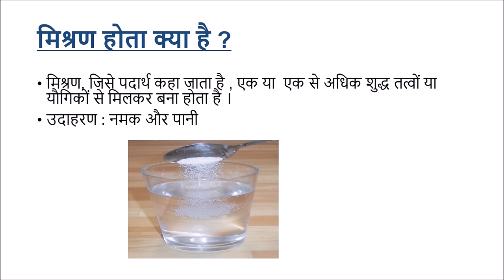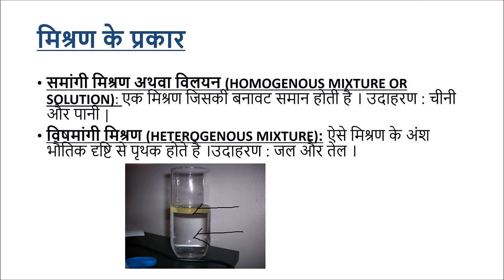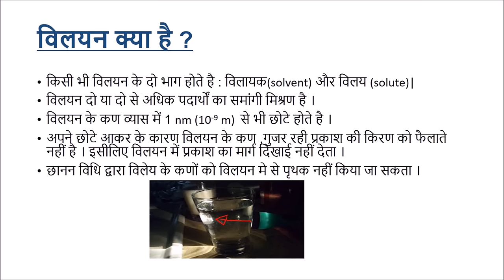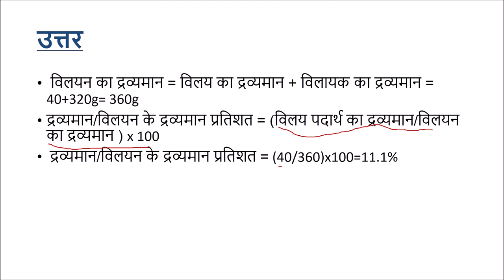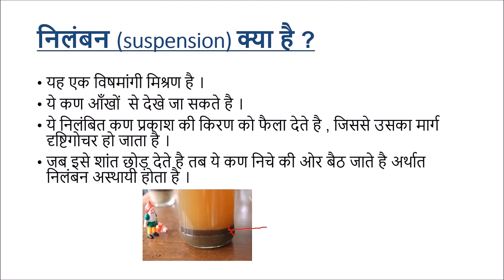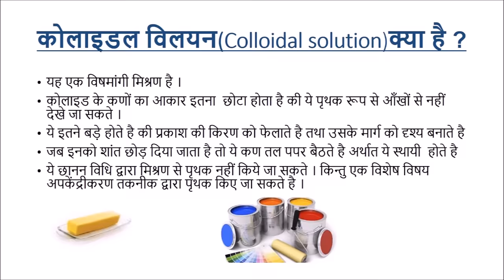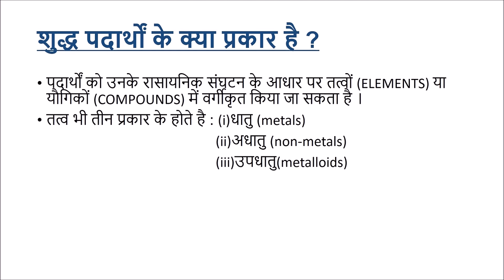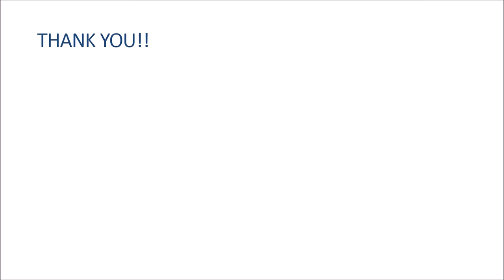क्या हमारे आस-पास के पदार्थ शुद्ध है ? (Is The Matter Around Us Pure?) - कक्षा 9 विज्ञान - Hindi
This video begins with a description of homogeneous and heterogeneous mixtures. Methods of finding concentrations of solutions is explained with examples. Later on, suspension and colloids are explained as types of heterogenous mixtures. Tyndall effect in case of colloids is explained. Metals, non-metals and metalloids as different types of elements are then explained and their properties are listed.

Taught by: Arjun Agarwal